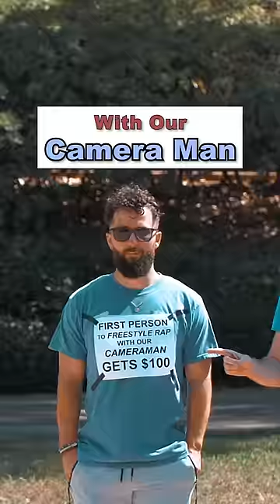The guy at the end was too late